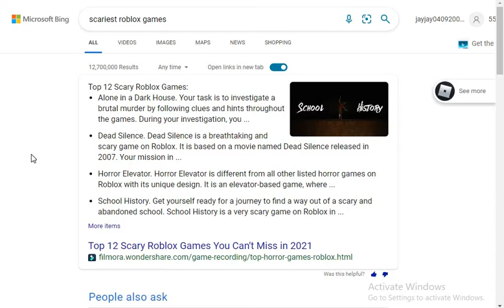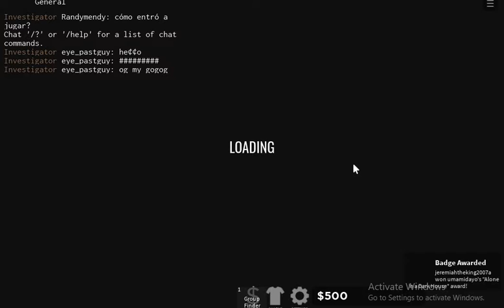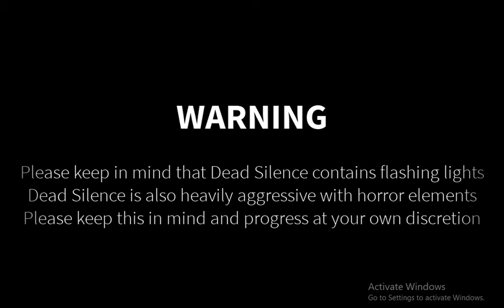Roblox I Joined Some Creepy Games